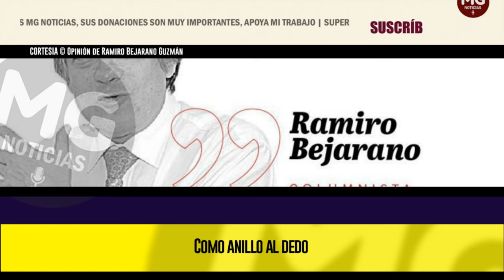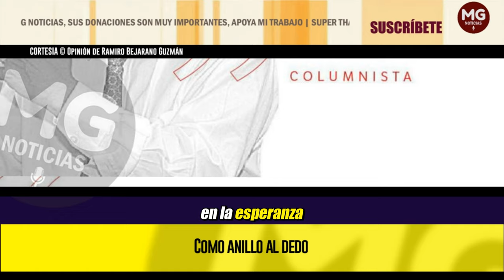COMO ANILLO AL DEDO 🟡 Opinión de Ramiro Bejarano Guzmán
Que la aventura de ternar a Gregorio Eljach (GE) al cargo de procurador se haya concretado en un aquelarre en la Casa de Nariño, presidido por Petro y al que asistieron uno que otro ministro, el contralor general, el jefe del conservatismo, el descabezado abogado del presidente Héctor Carvajal, y otros especímenes de la guardia pretoriana del mandatario, simplemente confirma el deterioro ético que enfrentamos.
columna RAMIRO BEJARANO GUZMÁN para EL ESPECTADOR